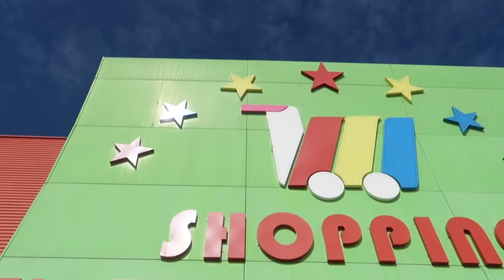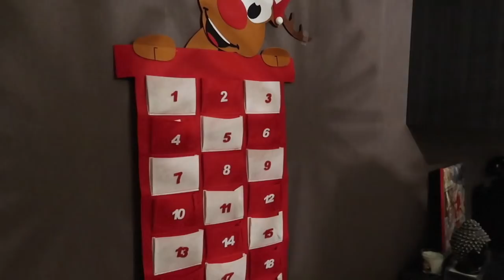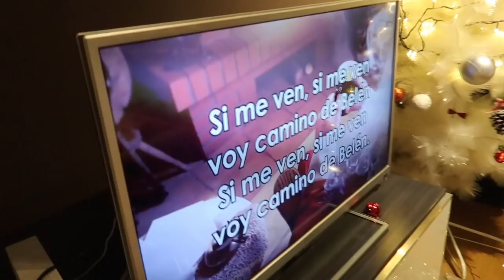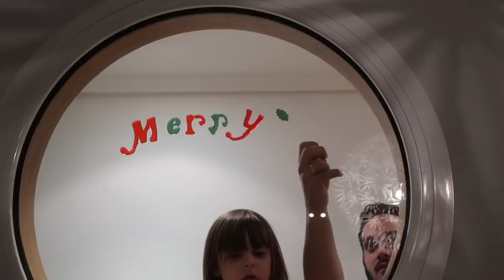DECORAMOS EL ARBOL DE NAVIDAD + ¿ QUE HACEMOS CON 300 BOMBILLAS? 🎄 VLOGMAS 2 🎄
(ad*) Os dejo el link para que disfrutes de un mes gratis de la aplicación para aprender ingles con LINGOKIDS